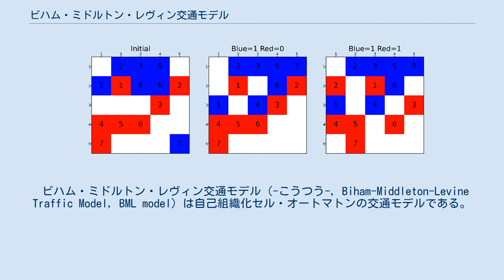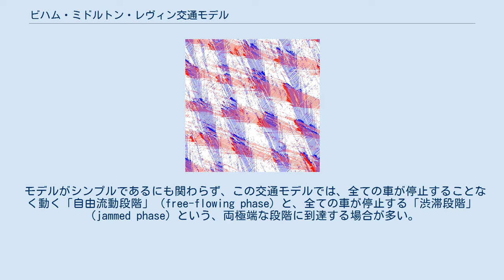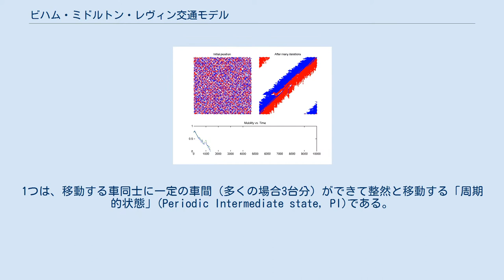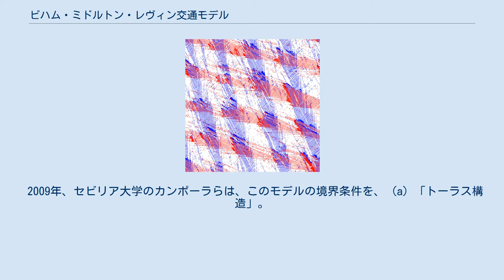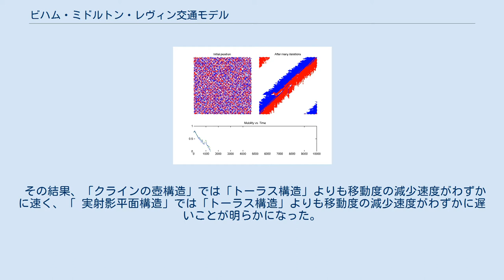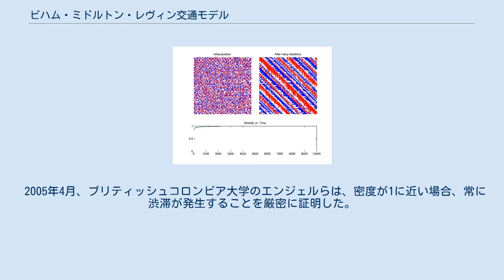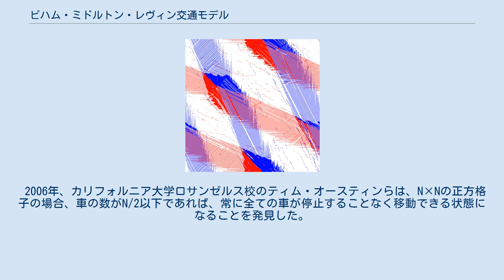ビハム・ミドルトン・レヴィン交通モデル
セル・オートマトン
メディアを再生する 図１:144×89のセル平面で、ランダムに初期配置された「車」が次第に「渋滞」を作る様子。
車の密度は60%。
中央の再生ボタンを押すことで、初期配置から渋滞になるまでの様子を動画で見ることができる。
 ビハム・ミドルトン・レヴィン交通モデル（-こうつう-, Biham-Middleton-Levine Traffic Model, BML model）は自己組織化セル・オートマトンの交通モデルである。
単純なルールでありながら、複雑な振る舞いにより、セルの流れがあたかも交通渋滞のように見える点に特徴がある。
 このモデルは、1992年にオファー・ビハム, A. アラン・ミドルトン、ドブ・レヴィンにより論文に発表された。
ビハムは当時シラキュース大学の助教授だった（2020年現在はヘブライ大学のラカー物理学研究所の准教授）。
ビハムらは、交通密度が増加すると、それまで滑らかに安定状態だった流れが突然、完全な渋滞になることを発見した。
 2004年、マイクロソフトリサーチのライサ・ド・ソウザは、ある条件では、渋滞と流動が周期的に繰り返される中間的な状態となることを発見した。
 このモデルでは、平面が細かい格子（セル）に分けられており、初期状態では「青い車」と「赤い車」がセルの中にランダムに配置されている。
そして「青い車が動く順番」と「赤い車が動く順番」が交互に訪れる。
「青い車が動く順番」では、全ての「青い車」が一斉に、一つ下のセルに移動する。
ただし下のセルに「他の車」がいる場合は、そのままその位置に留まる。
平面の下は平面の上に繋がっているので、下端の「青い車」は上端に移動する（上端に他の車がいなければ）。
「赤い車が動く順番」では、全ての「赤い車」が一斉に、一つ右隣りのセルに移動する。
多くの場合、「青の順番」と「赤の順番」をセットで「1回」と数える。
 図2. BMLモデルの説明図 5×5の格子の例で説明する。
図2の左図の状態から始まり、次が「青の順番」だった場合、「青1」の下は空いているので、「青1」は下に移動する。
「青2」の下には「赤1」がいるので、「青2」は移動しない。
「青3」の下には「青4」がいるので移動できない。
（「青4」は下に移動できるので「青3」も移動できる、として計算されることもある。）「青5」「青6」も移動できない。
「青7」は最下部だが、この下は最上部に繋がっているので、「青7」は一番上に移動する。
結果として図2の中央図の状態となる。
この次は「赤の順番」となり、「赤4」と「赤5」以外は1つ右に移動でき（「赤2」は一番左に移動する）、結果として図2の右図の状態となる。
 モデルがシンプルであるにも関わらず、この交通モデルでは、全ての車が停止することなく動く「自由流動段階」（free-flowing phase）と、全ての車が停止する「渋滞段階」（jammed phase）という、両極端な段階に到達する場合が多い。
正方格子の場合、車の密度が32%を下回ると自由流動段階に、32%を上回ると渋滞段階になりやすい。
 図3と図4は同じ200×200の格子であるが、図3は「車」の密度が30%、図4は36%に設定してある。
図3は初期にはランダムであるが、だんだんと赤と青の層に分かれていき、やがて全ての車が停止することなく移動する段階、すなわち自由流動段階になる。
一方で、図4も初期にはランダムだが、だんだんと渋滞がひどくなって、ついには全ての車が停止した段階、つまり渋滞段階となる。
 次の図5と図6は、初期状態から自由流動段階、あるいは渋滞段階になるまでを表した動画である。
 中間段階は、自由流動段階と渋滞段階が切り替わる密度に近いところで発生し、部分的に自由流動の部分と渋滞の部分とが混在する。
 「中間状態」には2種類ある。
1つは、移動する車同士に一定の車間（多くの場合3台分）ができて整然と移動する「周期的状態」(Periodic Intermediate state, PI)である。
もう一つは、車間が無秩序に変化する「無秩序状態」（Disordered Intermediate state, DI）である。
それに加えて広範囲な渋滞（global jam, GJ）の部分があるので、中間状態はPI, DI, GJの3箇所を含む場合が多い。
正方格子が中間状態になる場合、一般には無秩序となりやすいが、2008年には正方格子でも周期的な中...